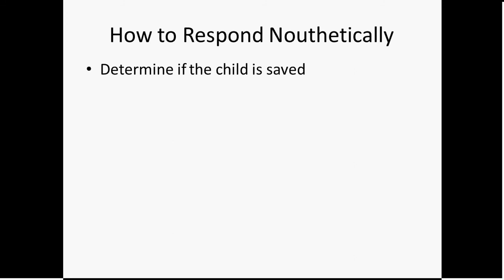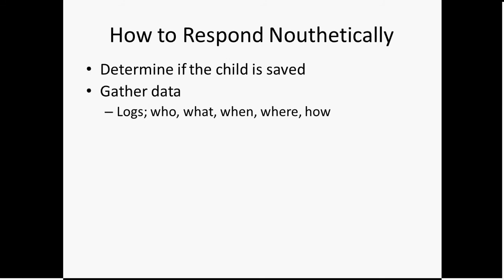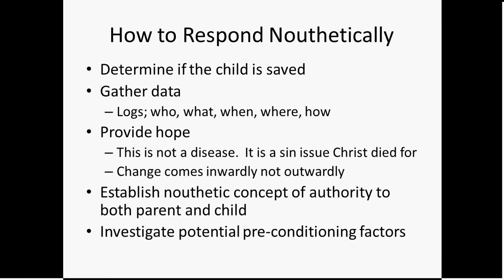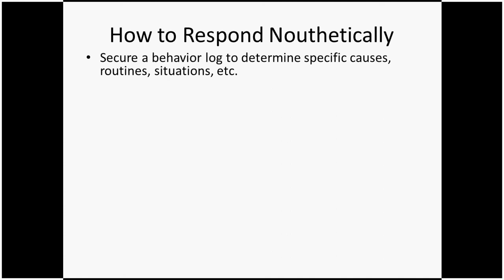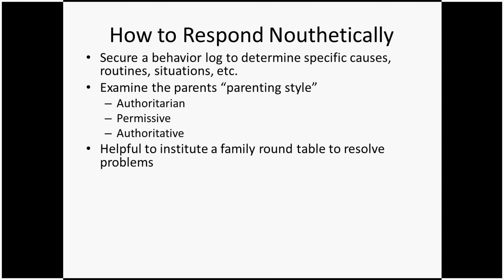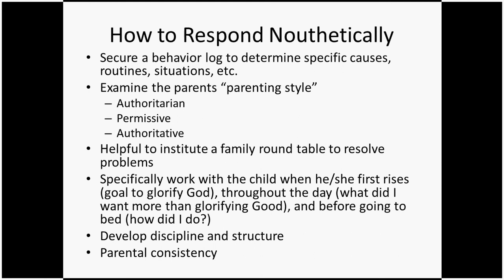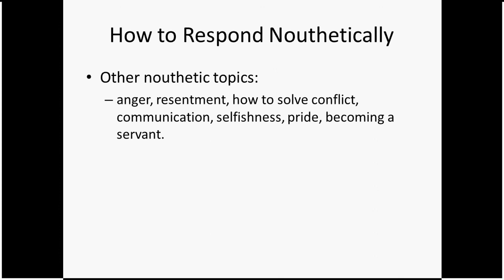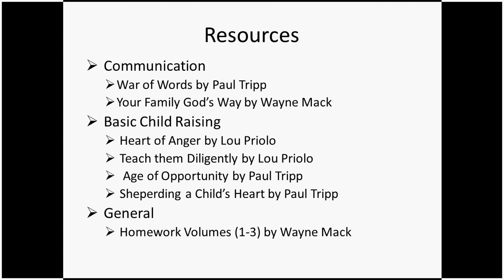When Your Child Is Labeled with ODD Part 2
This instruction provides a biblical worldview on how to help the parents and child who is diagnosed with O.D.D.  The Bible has superior answers to the speculations of the medical and psychological communities.